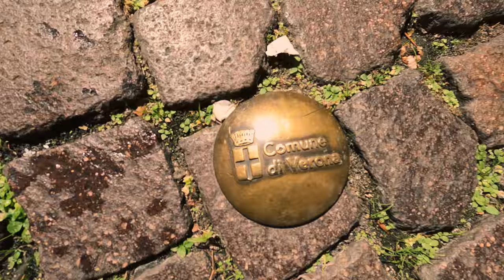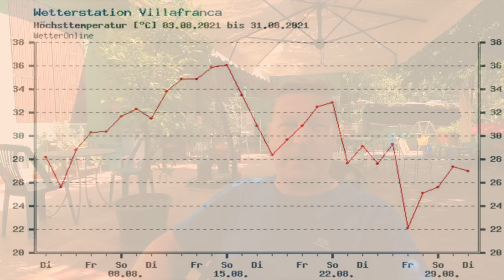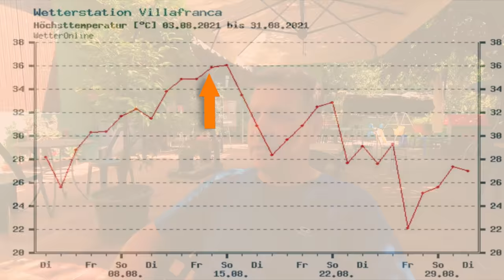[12] E-Bike Urlaub 2021 | heißester Tag 2021 in Italien | abhängen in Verona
nach meiner Ankunft auf dem herrlichen Campingplatz Castel San Pietroheute in Verona hänge ich bei 37°C in Verona ab und fahre mit meinem E-Bike durch die Stadt.
Ich gehe nochmals auf den letzten Abschnitt der Via Claudia Augusta ein.
Im Anschluss zu diesem Video folgt noch eine Episode mit einer Tagestour an den Gardasee und der Rückreise mit Bahn nach Hamburg über München.

Sprungmarken:
00:00 Campingplatz Castel San Pietro
01:21 Area Verona
01:48 Porta dei Leoni
01:53 Balkon Romeo und Julia
02:24 Piazza delle Erbe
02:57 Bottega del Caffè Dersut
03:22 Innenstadt Verona
04:17 zurück zum Campingplatz, Pläne für morgen
06:09 Fazit zur Via Claudia Augusta
07:10 Sonnenuntergang von Castel San Pietro
10:15 beste Pizza in Verona
10:43 Outro

4-fach Steckdosenleiste ➤
5m Verlängerungskabel mit Eurostecker ➤
10m Verlängerungskabel mit Eurostecker ➤

🀰 sonstiges  🀰
Sportbrille selbst tönend ➤